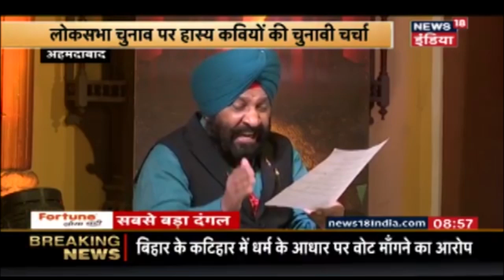Lapete Mein Netaji | Lok Sabha Chunav पर हास्य कवियों की चुनावी चर्चा